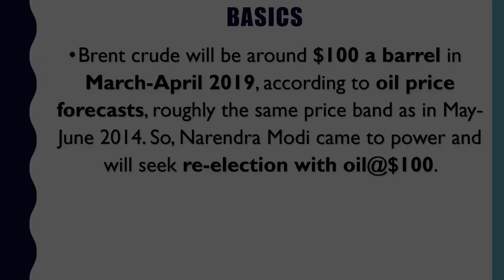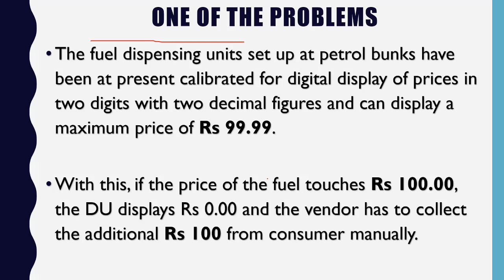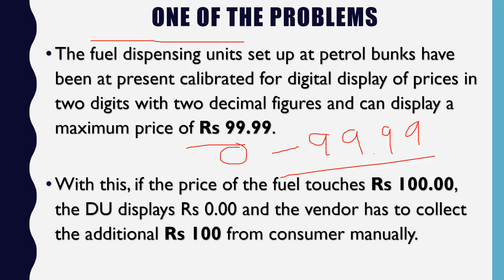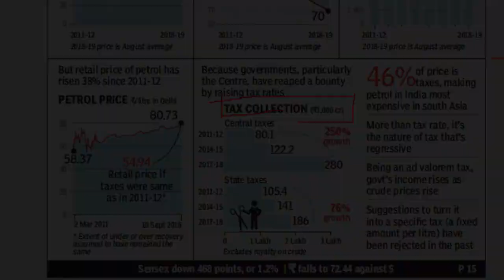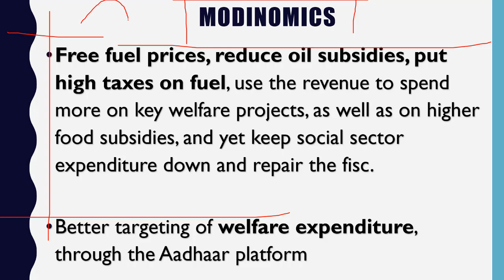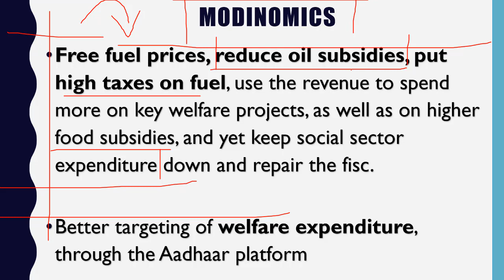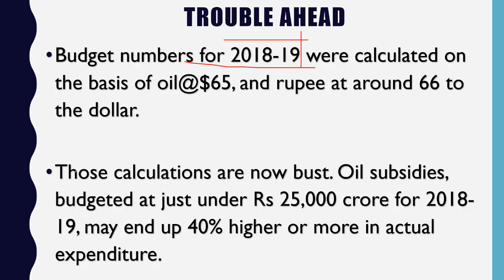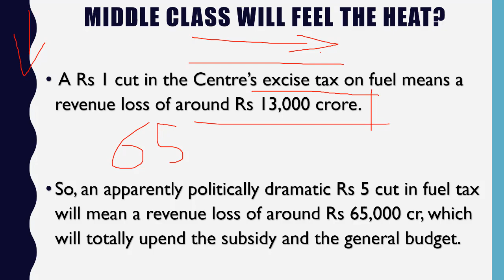100 रुपए पहुंच सकता है पेट्रोल का दाम Find out why is it happening - Complete Analysis